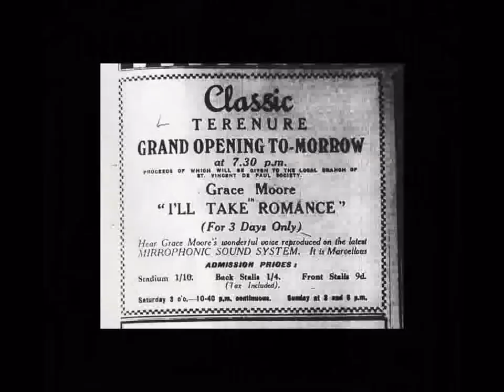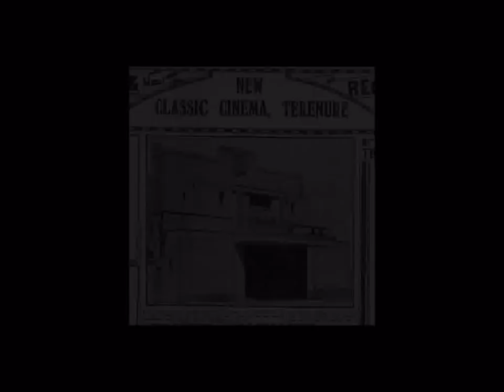Terenure Enterprise Centre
Terenure Enterprise Centre used to be the Classic Cinema. The Classic was opened in 1938. Before the cinema was built the site was the end station of the Dublin and Blessington Steam Tramway Company.